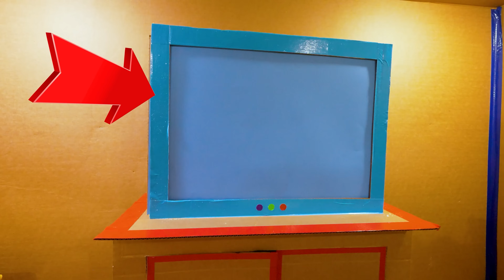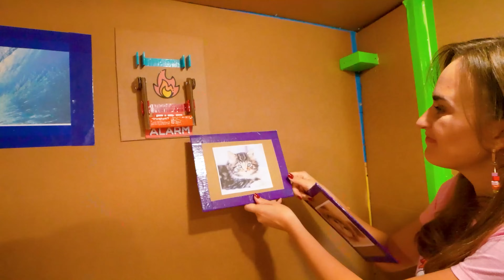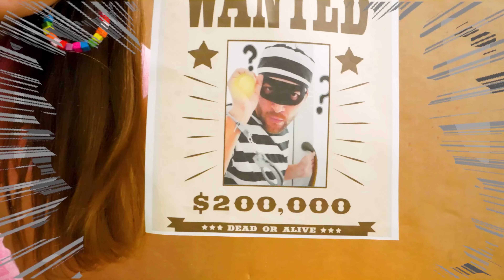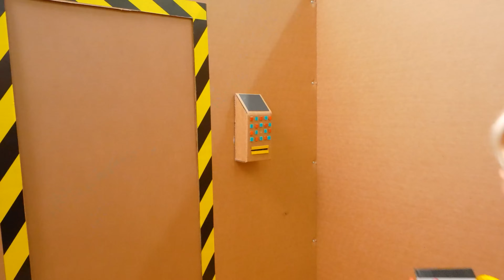Lustige Kinderabenteuer und Herausforderungen mit Chris und Freunden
00:00 Riesiges Papphaus – Lustige Kinderabenteuer!
08:26 Box-Fort-Labyrinth-Herausforderung mit Chris